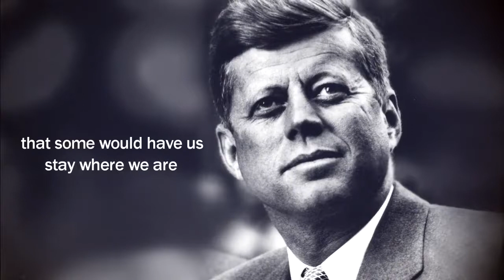John F. Kennedy: Powerful Inspirational speech